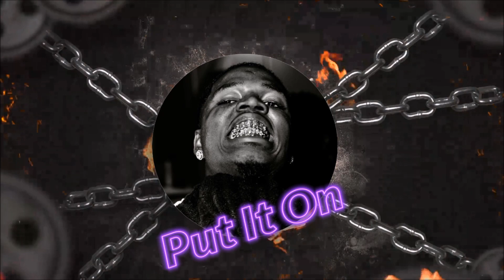[FREE] Big Boogie Type Beat "Put It On"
"Put It On" Need a hot blazing trap dope boy banger for your next upcoming mixtape?? Bump on this here!